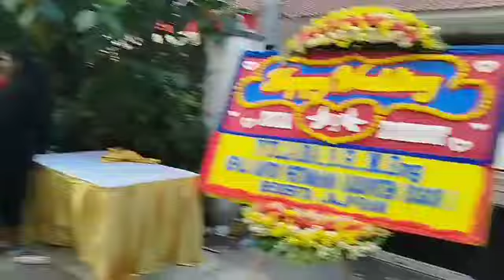CHACHA ROMEO SHOW KIMIA UJUNG CIKINI ZUKRUF 5 September 2024